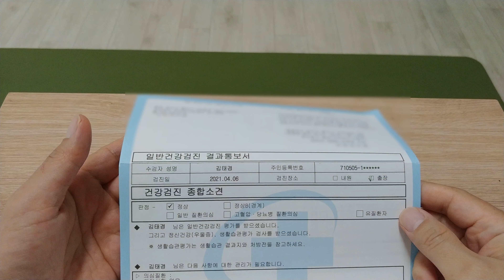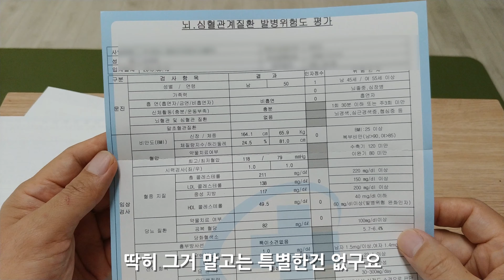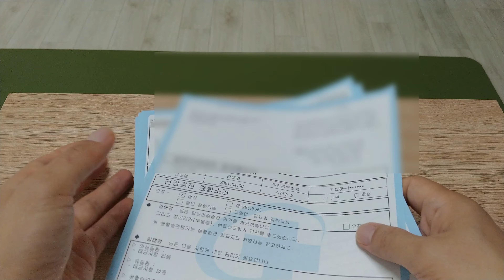하루 2km 1년 달리기한 50대 몸의 변화(심.혈관 건강 최고의 운동 / 건강검진 결과 공개)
제가 달리기 시작한지 1년이 넘었는데요
올해 4월에 받은 건강검진 결과표를 공개해 봤습니다.

일주일에 3~4 번 2km 를 500m 달리기 2분 정도 빨리 걷기 식으로 인터벌 러닝을 주로 하고 한달에 한두번 정도 5~10km 를 달리고 있습니다.

4~50대 발병률이 높은 심.혈관 질환 예방에 최고의 운동이라고 생각 합니다.